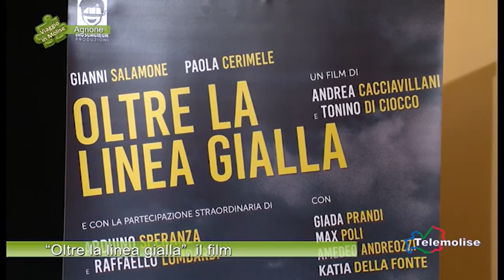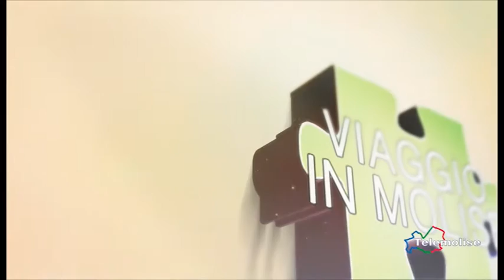Oltre la linea gialla, il film - 02 - Agnone - Viaggio in Molise - Puntata 4275 - Telemolise